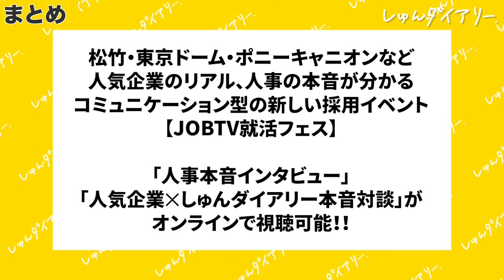【解禁まで1日】解禁までにやるべきこと完全ガイド！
🔸提供
JOBTV
JOBTVとは？
📢約1000社の会社説明動画が見放題！
📢自己PR動画1本でどこでもエントリー可能！

■松竹・ポニーキャニオン・東京ドームなど人気企業の人事と直接話せる「JOBTV就活フェス」

◾️動画一本で逆求人が届く！JOBTVの会員登録はこちらから！

■JOBTVを運営するアジアNo.1PR会社ベクトルのHPはこちら！

【本日の動画】
0:00 オープニング
0:44 就活解禁日とは？
2:20 就活解禁日にやるべきことは？
2:59 あと1週間ですべきこと ❶エントリーシート
5:07 1週間で自己分析ってできるの？
6:30 あと1週間ですべきこと ❷WEBテスト対策
8:15 あと1週間ですべきこと ❸企業を絞る
9:36 業界も絞るべき？
11:47 メンタルケア
14:20 まとめ